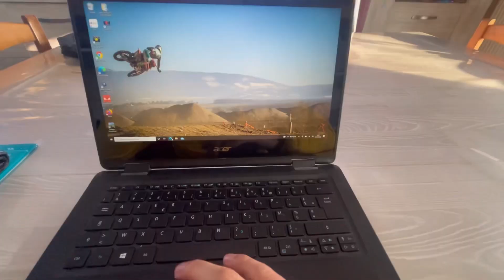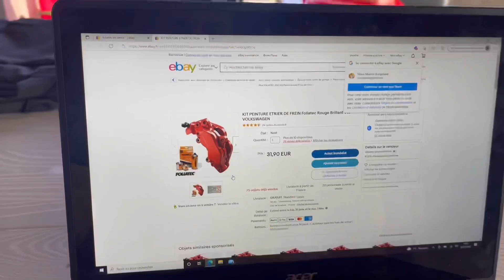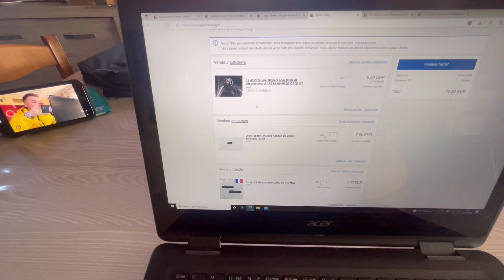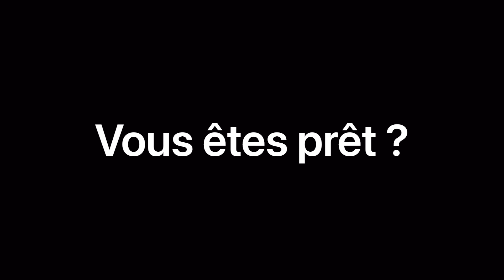JE TRANSFORME MON AUDI A3 EN RS3 ??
Nous somme 92 000, c'est un rêve qui devient réaliter.
Deplus, merci à tout ceux qui achète mes vêtement, tout est envoyé en 48H grand max !
De plus, je reste à disposition tout les soirs pour qu'on se téléphone, n'hesite pas a m'écrire sur instagram.

Snap : tmb-939